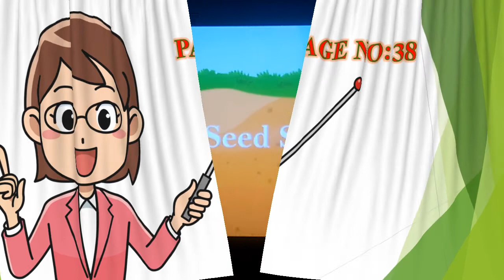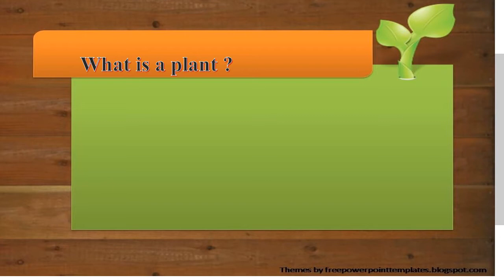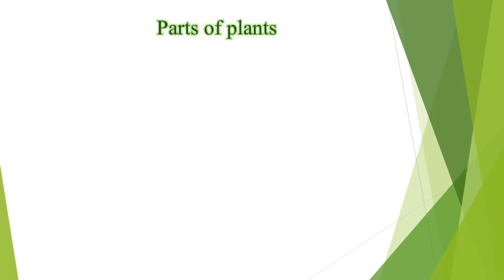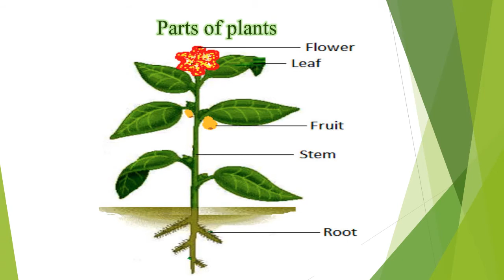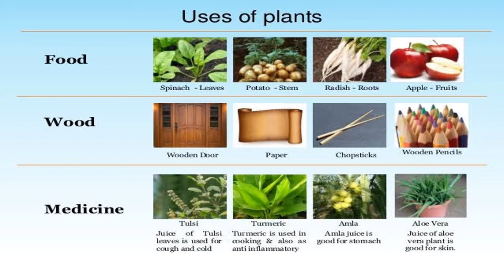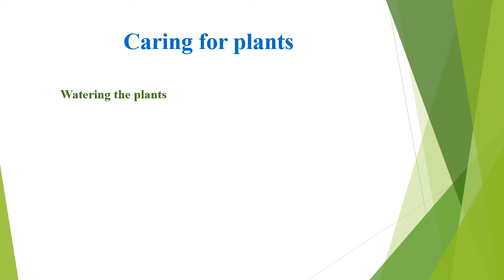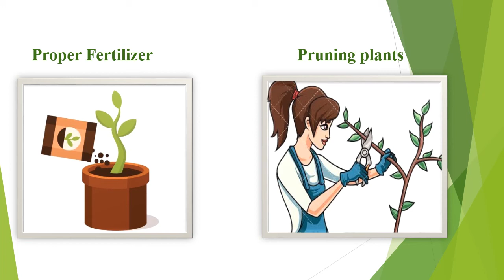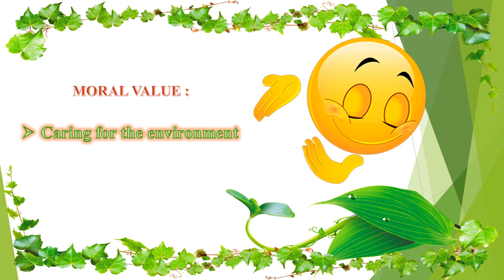GRADE 5 # MORAL # LESSON 10 # SEED SO HIGH # 08/02/2021 # 2: 00 PM